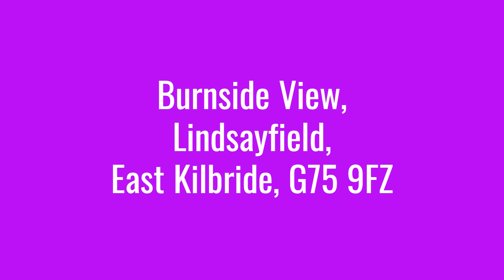Burnside View, Lindsayfield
Built by Dawn Homes and maintained throughout to a high standard is this four-bedroom detached villa with integral garage. It is in a desirable pocket close to Morrisons Superstore, family friendly pub/restaurant, food outlets, and within easy reach of schools, sports, and recreational facilities.